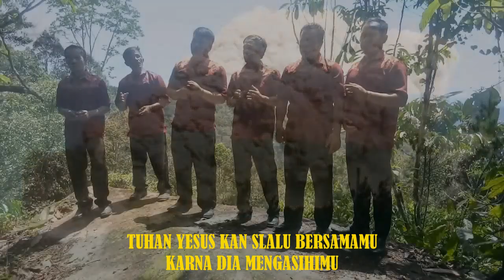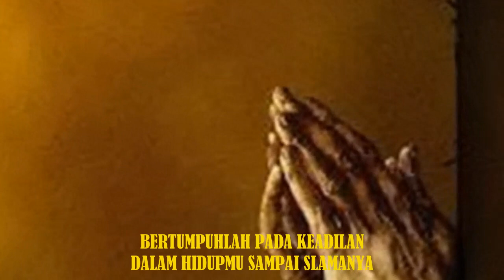BERPEGANGLAH PADA KEBENARAN - Praise God Rantepalado (Official Music Video)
Lagu Rohani Vokal Grup Terbaru
Judul   :  Berpeganglah Pada Kebenaran
Cipt.     :  Suhardi BL Gapang
Vokal   :  Praise God Rantepalado